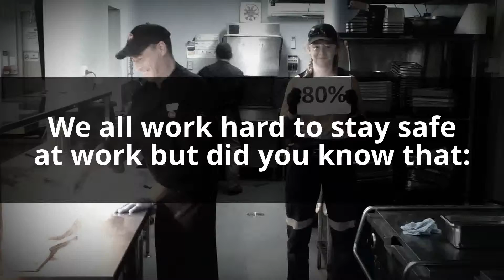Windibri video 1